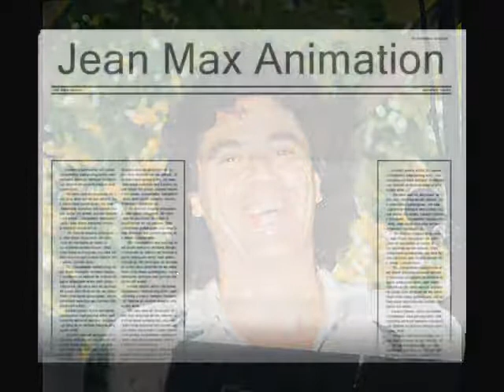Jean Max Animation Valse Vienne (A Rieu)